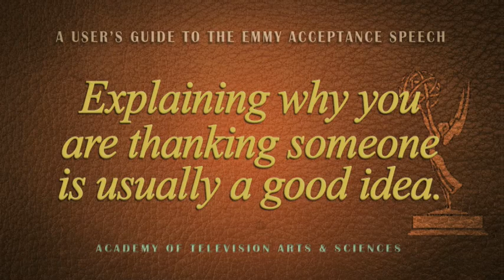Emmy Speech Tips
"I've heard a lot of Emmy speeches in 30 years and here are a few things I've learned..." John Leverence, Sr. VP of Awards, created this guide to Emmy speeches when he had to write his own speech as only the 10th winner in history of the Syd Cassyd Founders Award.